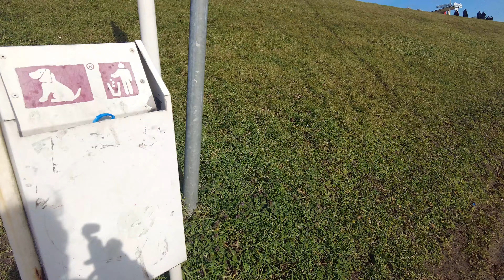Wir sind in Cuxhaven am Strand und Hafen / Naturaufnahmen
Endlich scheint die Sonne wieder und das haben wir sofort ausgenutzt. Wir sind in Cuxhaven am Strand und danach im Hafen.